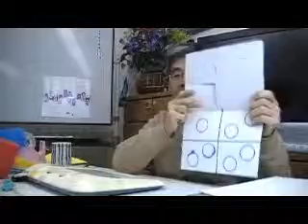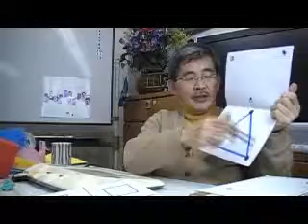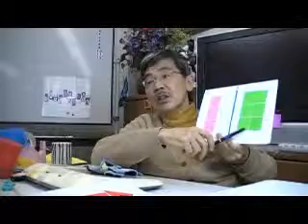（１）幼児教室（６歳児）形の学習（浜松BW教室）ｂｙはやし浩司.wmv